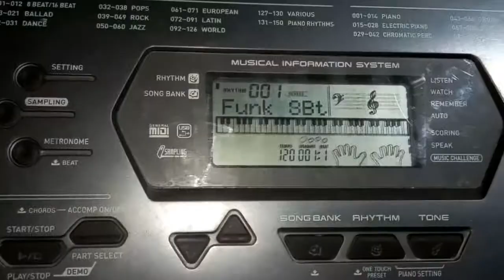🧔🏻🧔🏻 TAYLOR SWIFT - THE MAN 🎹🎼 ANÁLISIS MUSICAL CON MI CÁRDIGAN 😱‼️ FELOBASSGUITAR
Tenía mucho tiempo queriendo analizar esta canción de Taylor Swift por su notorio minimalismo. Es una canción que tiene muchas cosas interesantes que sacarle dentro de su simpleza y eso la hace una buena canción.